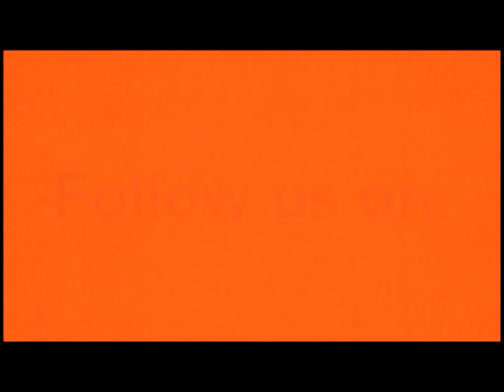Bubblegum Challenge: Best friend edition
Hey Guys! It's Gee and Jay and we want to thank you from the bottom of our hearts for watching our challenge and supporting our dreams.  We are just two girls trying to see our dreams come true and we would love for you to come on this journey with us!